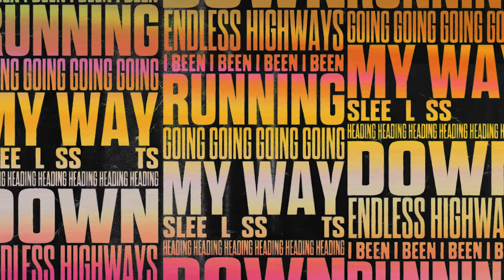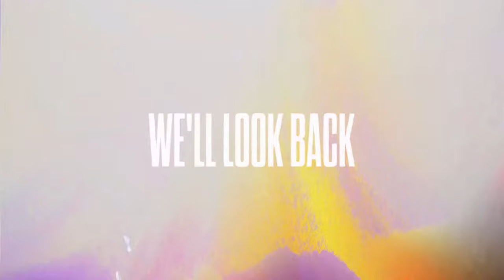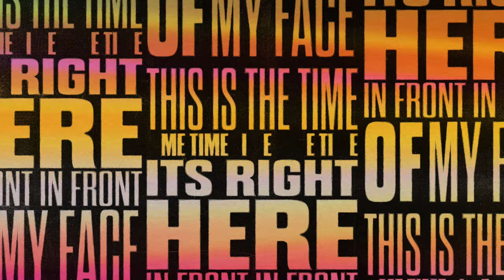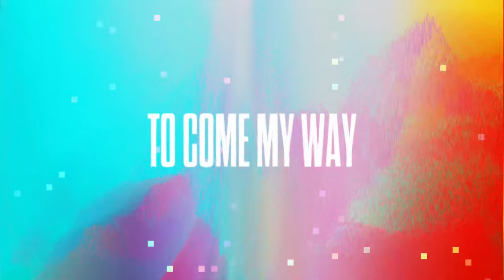Kaylee Bell- Good Things 'Official Lyric Video'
Kaylee Bell - Good Things 'Official Music Video'
'Made With Support of NZ On Air'
Written by Kaylee Bell, Melanie Dyer , MSquared
Produced by Stuart Stuart, MSquared

LYRICS

I been running going my way
Sleepless nights heading down endless highways
It's a lonely road when you're missing home

Saying goodbyes and rearview mirrors
Deep inside it just couldn't be clearer
I won't give up now, cause it all comes round

Something feels different it's all gonna change
When all of the pieces just fall into place and

We'll look back on this moment one day
The memories we make
And dreams that we chase
Its a winding road but it's all worth the wait
I'm ready
For good things to come my way

Woah Woah

Heart wide open let the walls down
Throw that caution out into the wind now
Cause we all got doubts it'll all work out

Woah Woah
Woah Woah

This is the time its right here in front of my face
Nothing behind me compares to what's coming my way